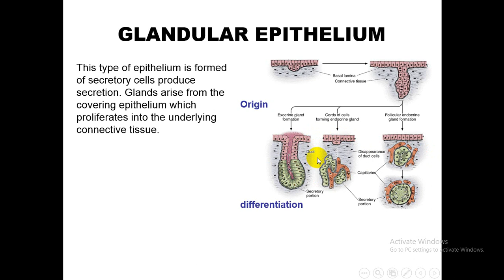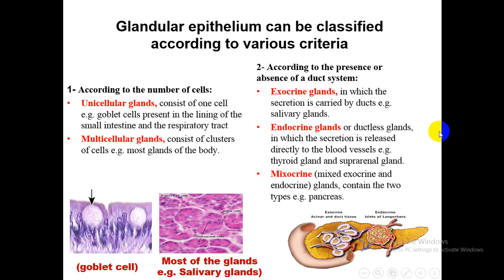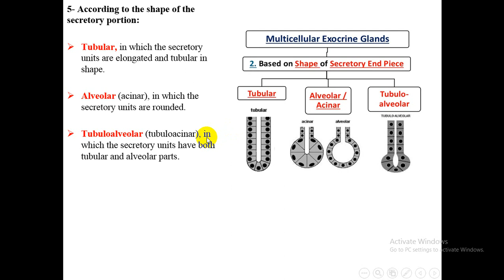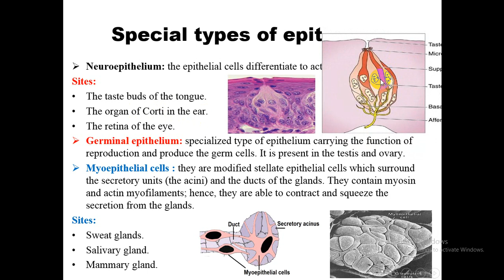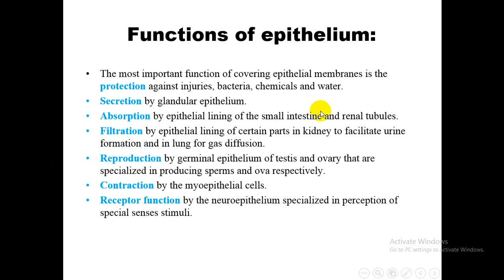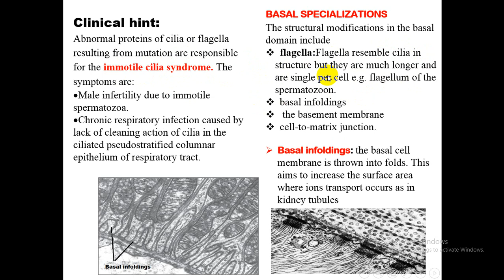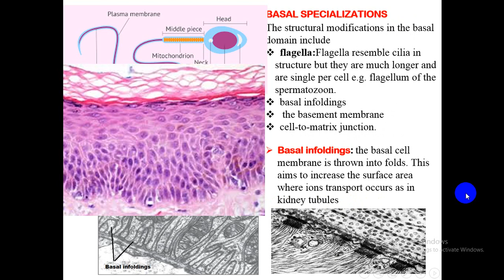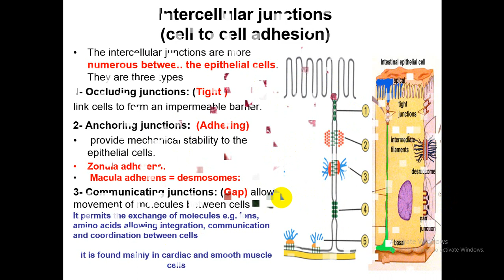Connective tissue part 2